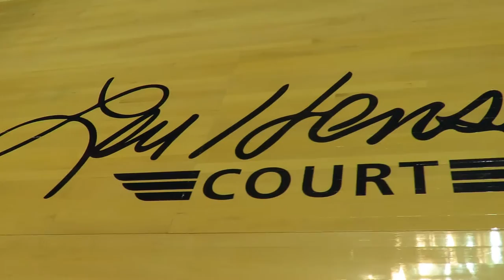WATCH: Illini basketball honors Lou Henson and opens State Farm Center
The Illini honored Lou Henson on his astounding career. There were special editions of The Daily Illini, they wore throwback jerseys, and they named the court after him.

All this on the day they reopened the State Farm Center after months of rennovation